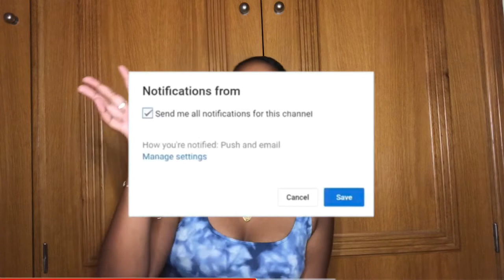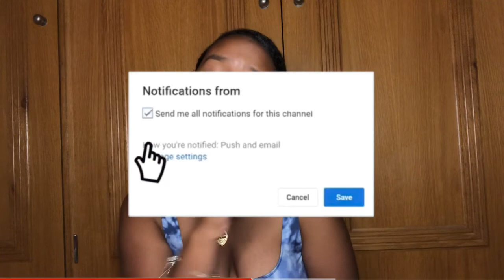REACTING TO RAPPERS IN MY CITY ( JACKSONVILLE FL) 😱😂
FOLLOW IG @fto_bam @chasesbagg @cfn.huncho @longliveaj4x
ENTERTAINMENT PURPOSES DONT TAKE NUN SERIOUS! I LOVE YALL !!

Welcome to my Channels Babes ‼️‼️❤️❤️❤️

I post EVERYY OTHER DAY N EVERY WEEKEND ‼️‼️